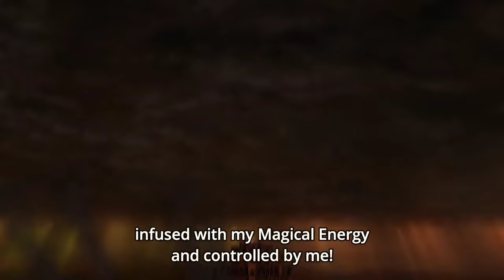Gilgamesh(Caster) Noble Phantasm - Melammu Dingir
Fate/Grand Order: Absolute Demonic Front Babylonia